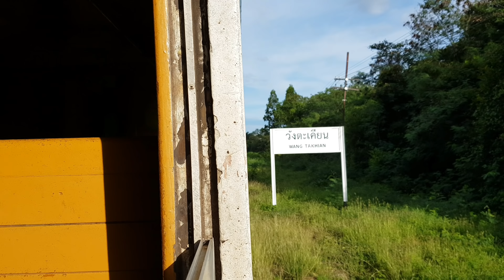รถไฟสายมรณะตอนที่ (7/14)